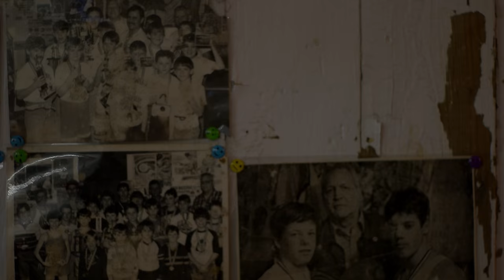Edgett's Legacy (Boxing Club)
In memory of boxing legend Bob Edgett who devoted his life for the sport of boxing.

"For 58 years, until his death in 2011 at the age of 81, Edgett ran his boxing club out of this “sweat mine,” as it’s affectionately known. Once part of the old Mount Allison University gymnasium in Sackville, N.B., Edgett purchased the tiny structure for $100 in 1951 and had it moved to its present location near the outskirts of town on York Street in order to pursue his dream of starting a club for local boys. Since then, nearly 10,000 kids have come through the doors (girls started coming in the ’90s), all free of charge." DAVE ZARUM

Sackville, NB Canada